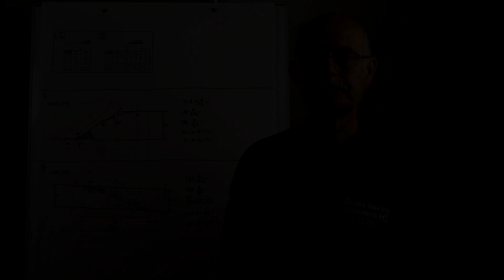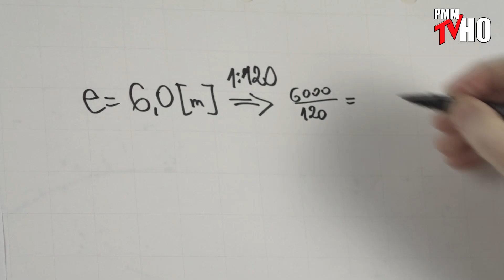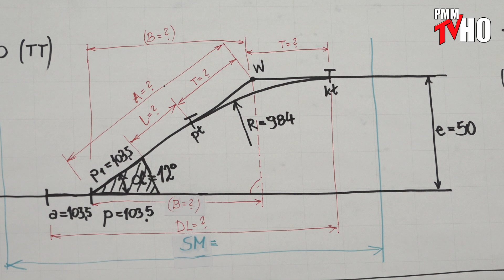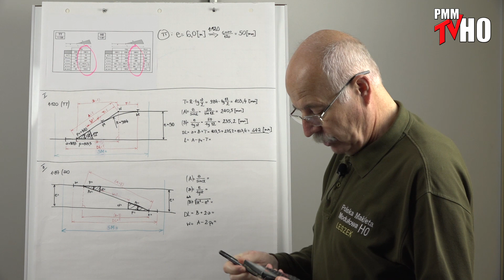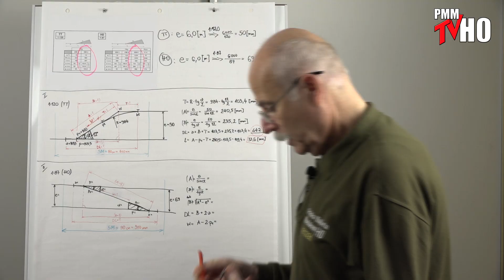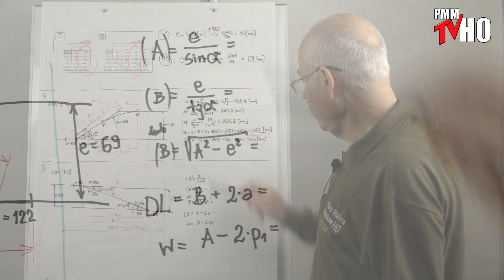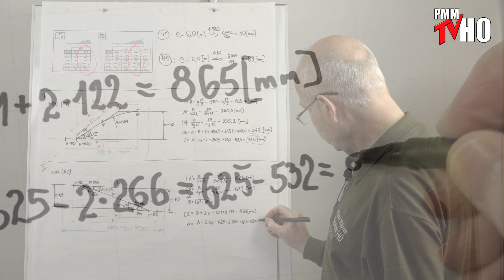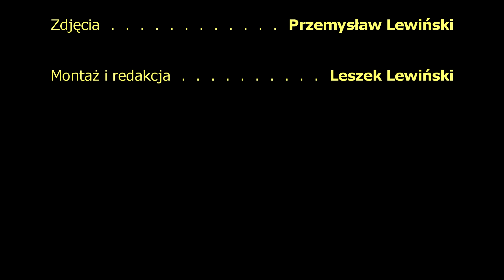Połączenia rozjazdowe - zadania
Oglądnęliście poprzedni film o geometrii połączeń torów? Jeśli tak, to z pewnością warto zapoznać się również z treścią tego filmu, w którym Leszek rozwiązuje przykładowe zadania.